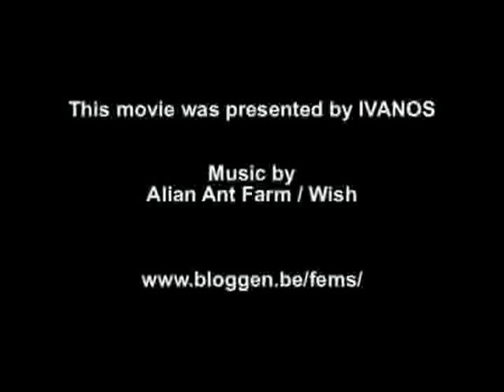Didi en Anthony JPR Ktm Mono-bike